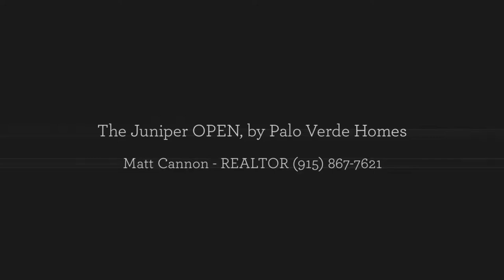The Juniper by Palo Verde Homes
The Juniper, by Palo Verde Homes is a single story, 3 or 4 bedroom, 2 full bathroom, semi-custom new home located in El Paso, TX.  Palo Verde Homes is an award-winning builder with an excellent reputation for quality of construction and modern design.